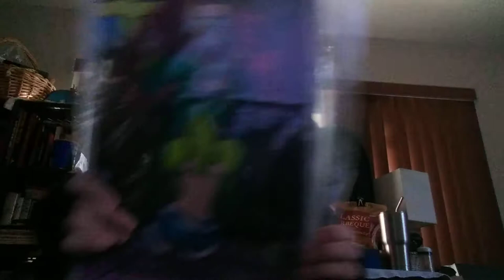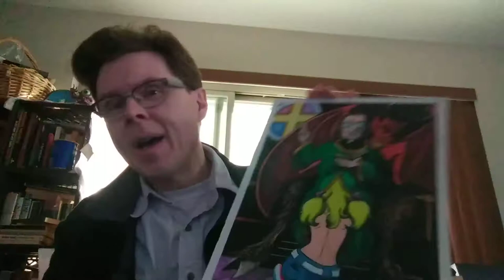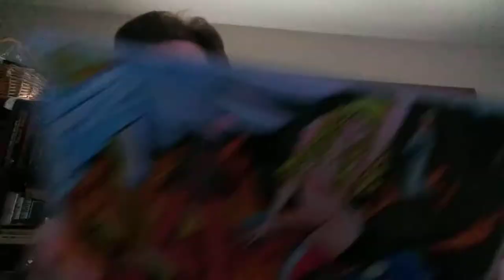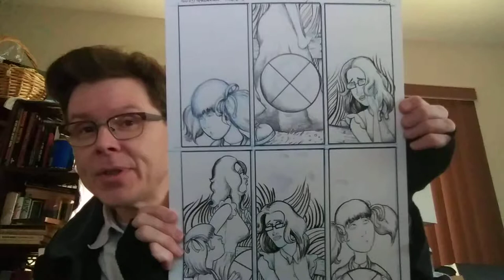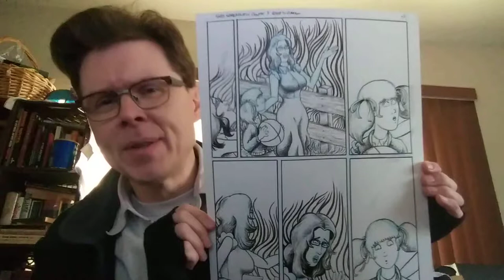Bottomless Studio Update - Paintings, New Suzy Spreadwell Pages & a Sale! from John L. Roberson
What I've been up to in art and comics lately, and news on various things, including a great deal of my collection now up on Ebay! Those are here: